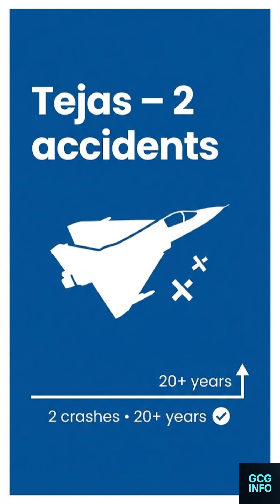Tejas Is NOT a Waste of Money — Here’s the TRUTH 🇮🇳🔥Tejas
🇮🇳 TEJAS is NOT a waste of money — and the FACTS prove it.
From world-class safety, cutting-edge avionics, 8G performance, BVR missile capability, to being over 80% indigenous, the HAL Tejas is one of the fastest-growing modern fighter programs in the world.

While critics spread myths, the data tells a different story:
✔️ Only 2 crashes in 20+ years
✔️ Full 4.5-gen capabilities
✔️ Massive Mk1A orders
✔️ Global interest rising
✔️ Strengthening India’s aerospace ecosystem

Tejas isn’t just a fighter jet — it’s proof of India’s engineering power.